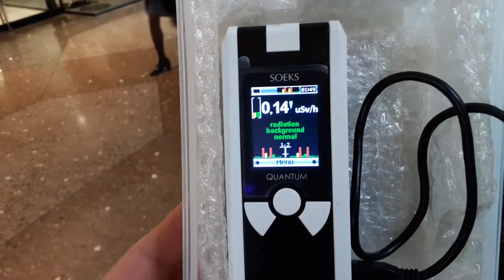Complex-Desjardins Oct 31 Xray ( ? ) missed it ANOTHER ASSAULT